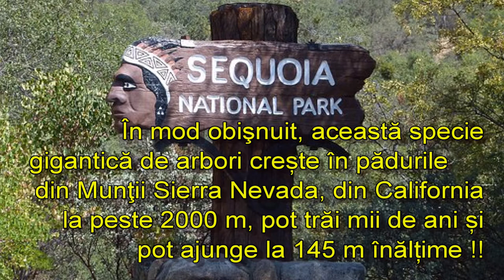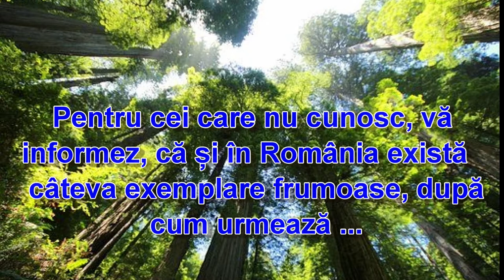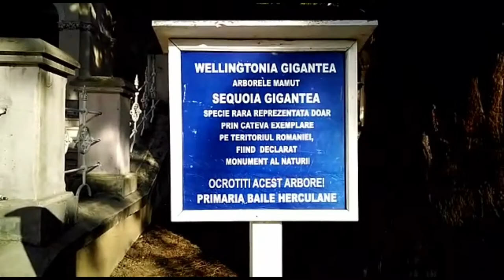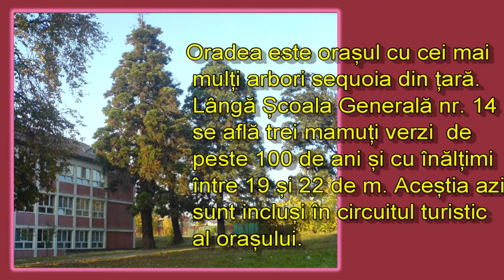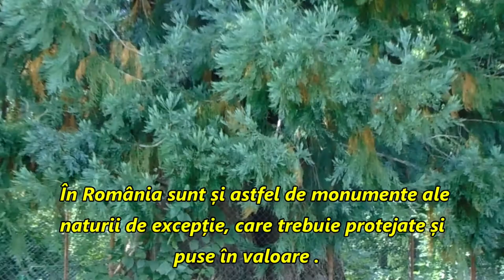arborele mamut SEQUOIA în România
Arborii giganţi de sequoia sunt printre cele mai înalte creaţii de pe Pământ în prezent. Poate ajunge la 145 m și trăiește mii de ani .